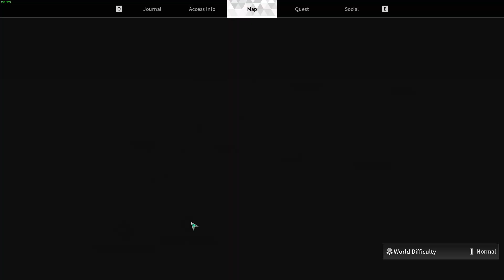the first descendant part 1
let's begin a journey.